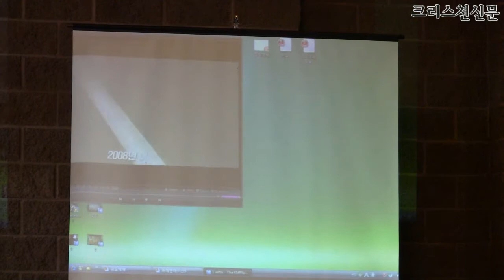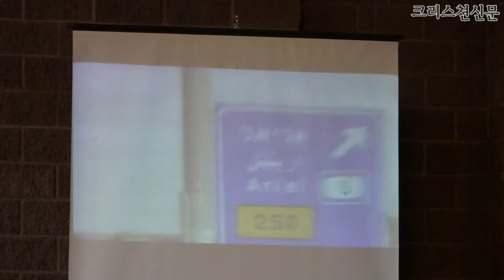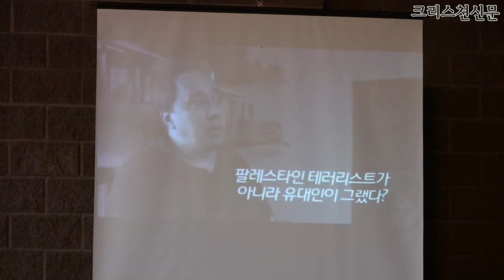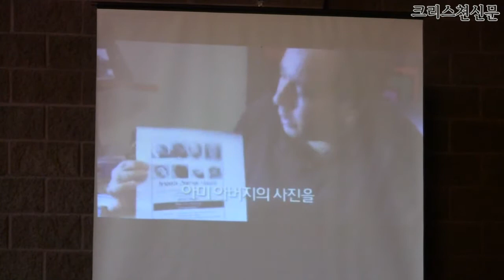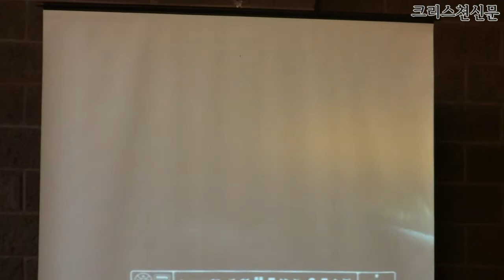영화 "회복" 03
'하나님' 감독의 영화 '회복'

2011 Vancouver KOSTA 강사로 밴쿠버를 방문한 영화 "회복"과 "용서"의  김종철 감독이 지난 6월 24일 다운타운 소재 갈릴리교회에서 간증하고 있다.